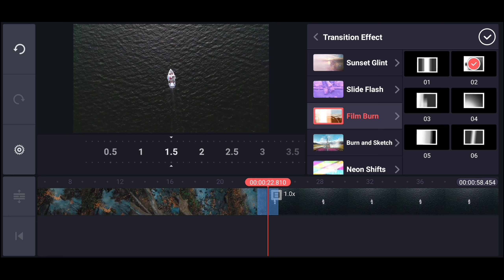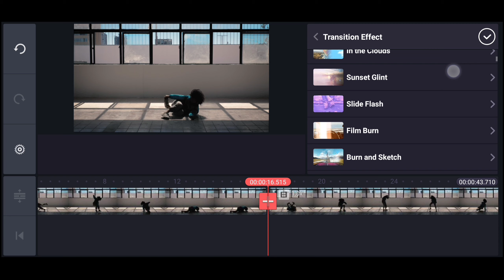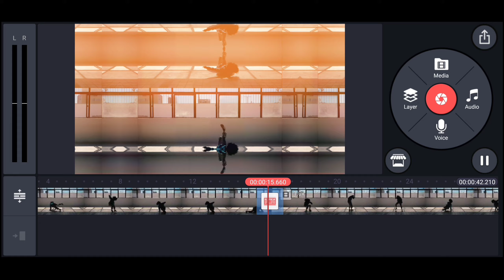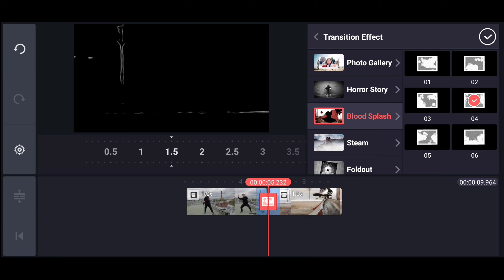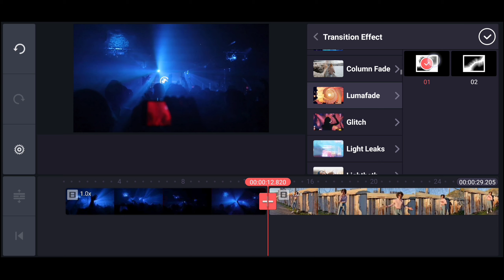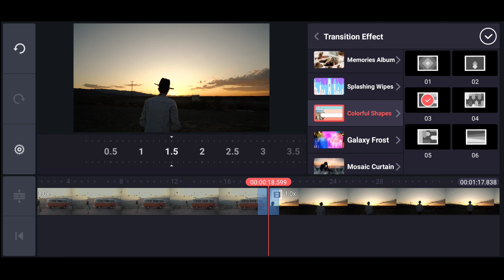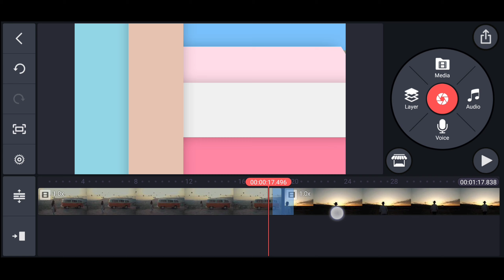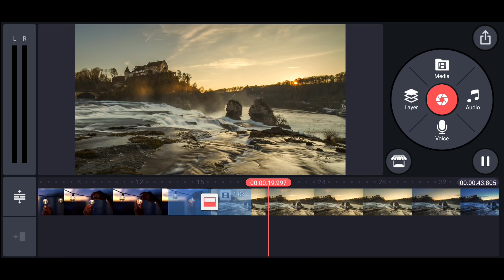6 POPULAR TRANSITIONS IN KINEMASTER USED BY YOUTUBERS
Hey What's up Guys It's Me Muhsin 2.O & Welcome Back To Brand New Video Today I Will Show You

6 POPULAR TRANSITIONS IN KINEMASTER USED BY YOUTUBERS

transitions are an interesting way to jump from cuts to cuts with an animation. Apply these 6 transitions like aftereffects used by popular YouTubers to make your video look more interesting just like theirs. With the new interesting transition plugins of Kinemaster you can edit your videos in android just like after effects. you can download them from Kinemaster store and by repeating the steps in the above video.

NOTE: YOU HAVE TO DOWNLOAD KINEMASTER MOD VERSION TO GET THESE PREMIUM TRANSITIONS FOR FREE.

Track: Abandoned & Shiah Maisel - Finally Healing [NCS
Release]

Bye guys

✓and🔔I con

1)

2)

4)

5)

6)